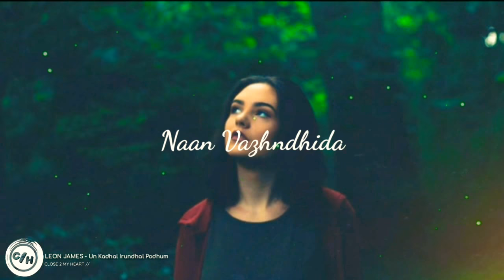Leon james Un kadhal irundhal podhum song lyric & Video making close2myheart creation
Feel & Freez